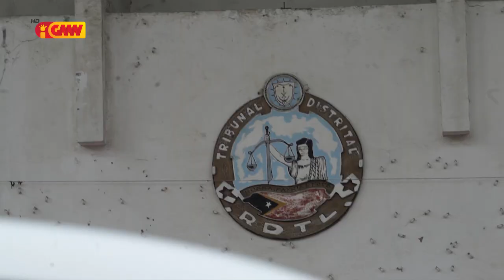TJPID kontinua hala’o julgamentu ba eis Sekjer PN no jerente kompañia Super Xerox